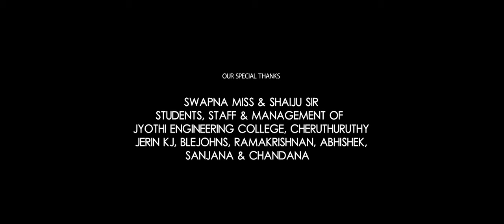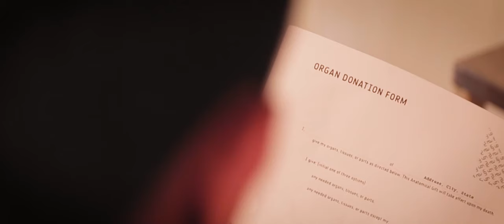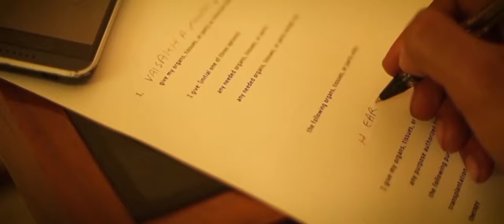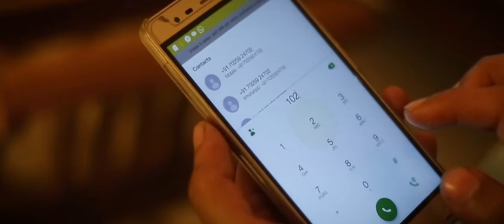Kanave Kalayathe | Tamil Music Video | Sachin Warrier | Abee Joe | Mageswaran | Official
Watch "Kanave Kalayathe", a melodious Tamil Music Video featuring the vocals of Sachin Warrier. This musical album takes you to a deep romantic yet emotional rollercoaster defining what love really means - because true love happens when someone else's happiness is what we dream of. Music composed by Abee Joe, Lyrics written by Mageswaran, Video Directed by Deen Shifaz and Ashith Wilson, Produced by Nidhinsha. Muzik247 is the official music partner.

Song: Kanave Kalayathe
Singer: Sachin Warrier
Lyrics: Mageswaran
Mixing And Mastering: Harishankar & Sai Prakash

Editing: Ashith Wilson
Cinematography: Abee Joe & Deen Shifaz
Direction: Deen Shifaz & Ashith Wilson

Cast: Leon Poulose, Swetha Raj, Akash Thomas, Neethukrishna V R, Christy Vazhappilly, Althaf
Art: Leonarts
Production Controller: Aswin Manohar
Titles: Alfin Lawrence

Set Kanave Kalayathe as your Caller Ring Back Tone
Kanave Kalayathe
Idea (Dialer Tone): Dial 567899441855
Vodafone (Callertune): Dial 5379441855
BSNL (Bsnl Tune): SMS BT 9441855 to 56700
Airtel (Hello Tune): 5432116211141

Kaathal Kanave
Idea (Dialer Tone): Dial 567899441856
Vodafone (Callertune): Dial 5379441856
BSNL (Bsnl Tune): SMS BT 9441856 to 56700
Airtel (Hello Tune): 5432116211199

Kanne Nee Karpanaiyo
Idea (Dialer Tone): Dial 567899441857
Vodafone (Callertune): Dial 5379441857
BSNL (Bsnl Tune): SMS BT 9441857 to 56700
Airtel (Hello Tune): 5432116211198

Vandhene Unakaga
Idea (Dialer Tone): Dial 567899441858
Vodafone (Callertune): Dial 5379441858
BSNL (Bsnl Tune): SMS BT 9441858 to 56700
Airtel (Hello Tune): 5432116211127